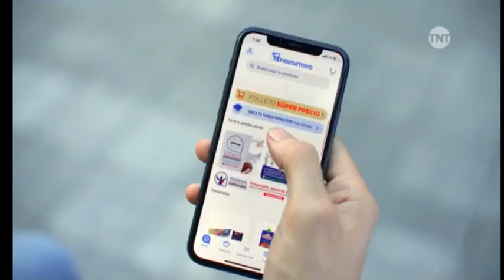TNT Latinoamerica; Tanda Comercial (Feed Mexico)(Enero 2023)